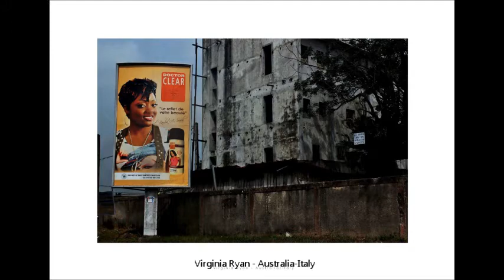Points 2 international exhibition for visual arts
POINTS 2 it's international exhibition for visual arts will be on Goethe institute Alexandria from 23 January 2014 till 2 February 2014.

 POINTS, It is annually exhibition project organized by EAN network (Egyptian artists network) for bright flashing points in the formative artistic movement whose works traveled around several international exhibitions. It is an annual project that sheds light on a group of artists in several artistic fields. it aims at the convergence of these enlightened points in the nucleus of the coming generations to renew the artistic dialogue through gathering in a single point again. EAN network group performs a dialogue of cultures through holding activities of local and international workshops and preparing the appropriate environment through different arts.
EAN (Egyptian Artists network) initiatives and founded by EAN group, it's a group of independent artists and curators Moataz El Safty and Reem Hassan based in Alexandria -- Egypt, . EAN network is the second programme done by EAN group, the first programme is AAW projects (Alexandria -- Africa -- World) which including international activities such as AAW international artists workshop, AAW artist-in-residency and AAW outreach programme, the third programme is MUGA channel, it's audiovisual channel for National / international activities for contemporary arts.
also you can follow us on